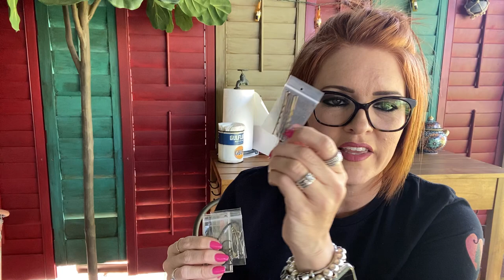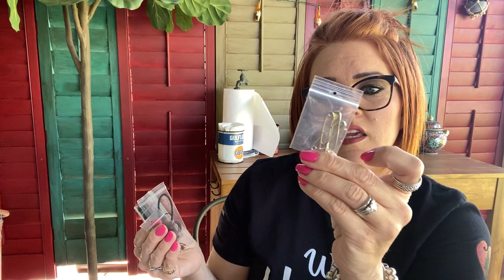What's In My Bag 2020 | Coach Satchel Purse Organization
In this video, I talk about everything I carry in my bag/purse, on a daily basis. You'll be surprised at how much crap can be held in my medium-sized Coach purse! If you're interested in any of the items shown, I'll list what links I can, down below!

Other videos you won't want to miss!

Coach Purse: Dreamer in Signature with Snakeskin Detailing
Personal Planner Wallet
Simplicity 1940's Vintage Fashion Clear Zipper Pouch
AirPods COCO Perfume Case
Travel Dental Picks with Case
Simplicity Vintage Tape Measure
Tweezerman Travel Set with Case
Supergoop! Handscreen SPF 40 or
Supergoop! Everyday Play SPF 50
Tide To-Go Stain Remover Stick
Tissue Wallet
Eyeglass Cleaner Lens Wipes
Gold Bond Ultimate Healing Hand Cream
Band-Aid Variety Family Pack
Pill Organizer with Removable Tray
Travel Scissors (Fiskars Heritage Folding)
TUMS Antacid Chewable Tablets
Tylenol Travel Tube
Disposable Mini Travel Toothbrush with Gel
Chapstick Medicated Lip Balm
Playtex Sport Compact Tampons or
(for variety pack)
Dental Floss
Sewing Kit (travel with case)
Fred Pokerface Playing Card Pocket Mirror

The Rusty Blonde